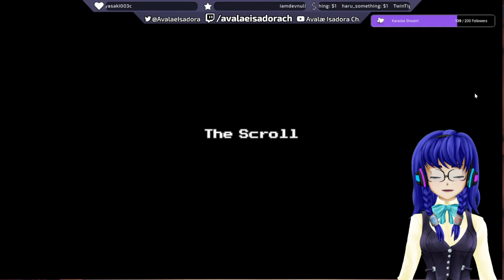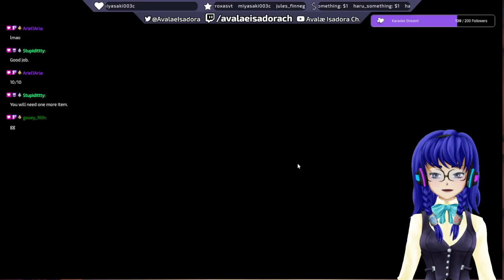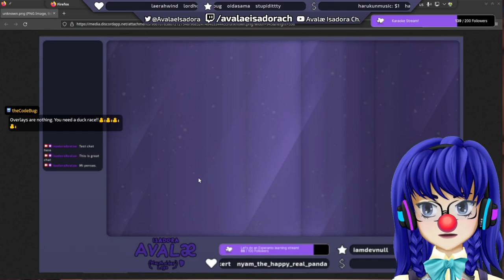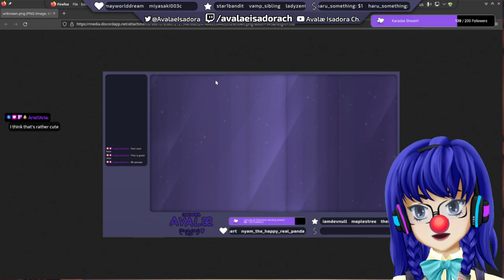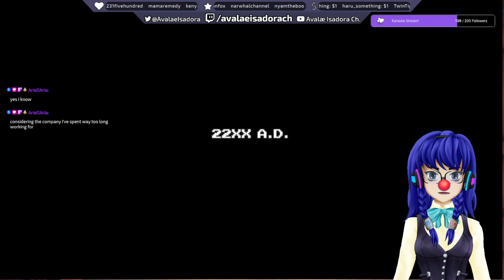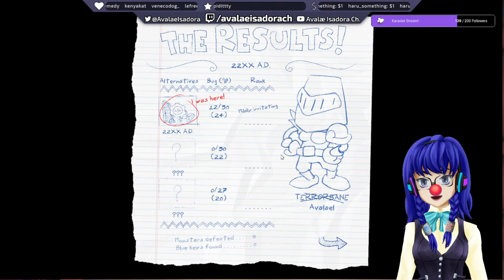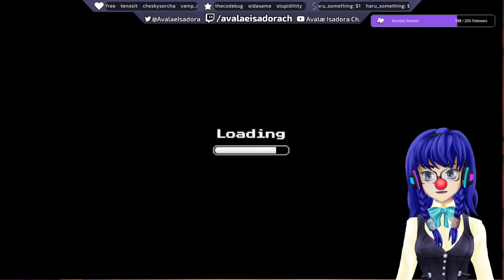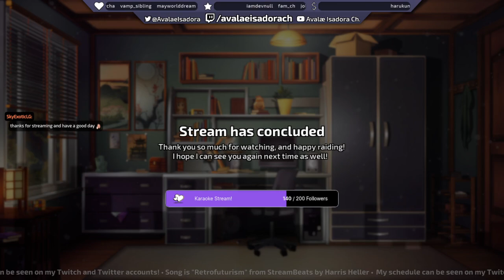ERROR ERROR ERROR • VOD 2022-05-27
Today I've played a viewer suggested game called "tERRORbane", a very fun and unique "RPG"! Hope you enjoy!